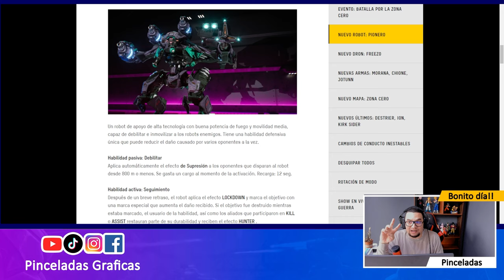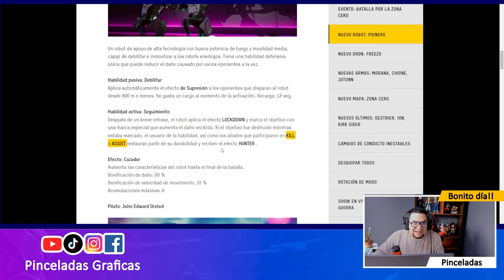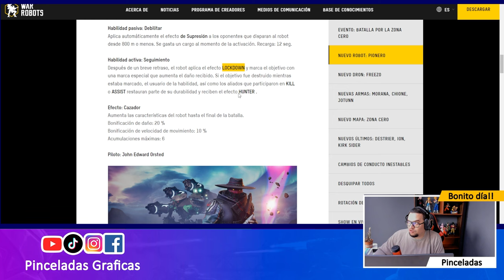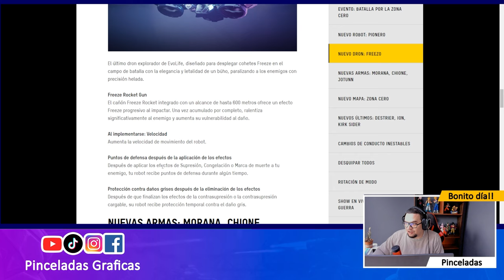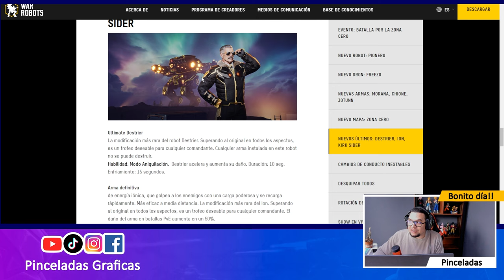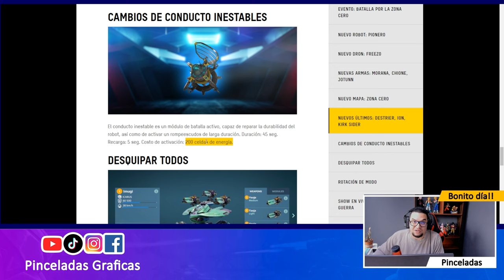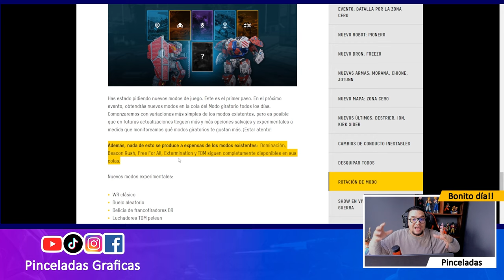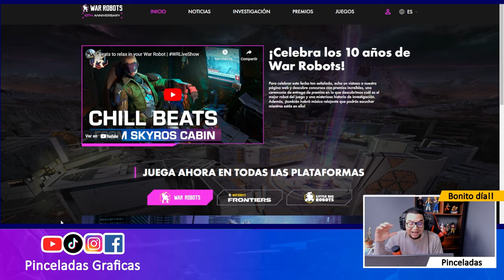NOTICIAS: HA LLEGADO LA NUEVA ACTUALIZACIÓN 10.0 War Robots - Pinceladas Graficas